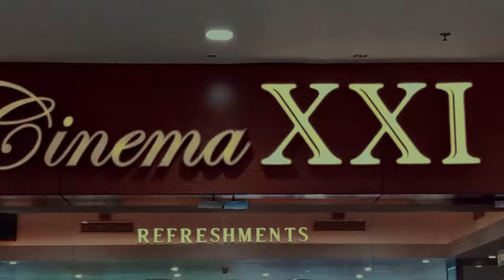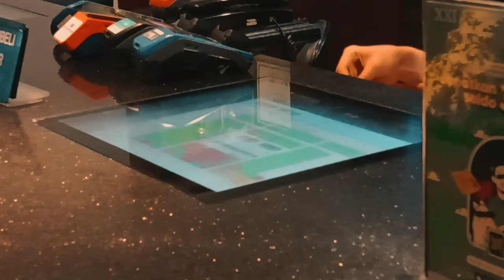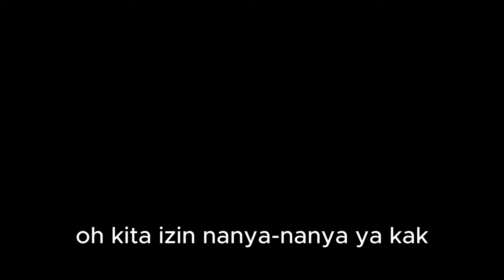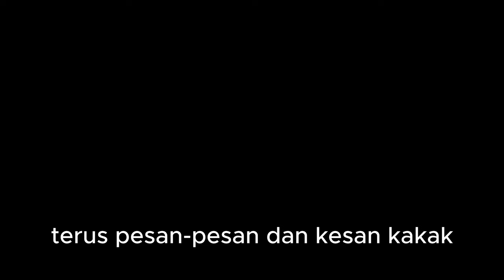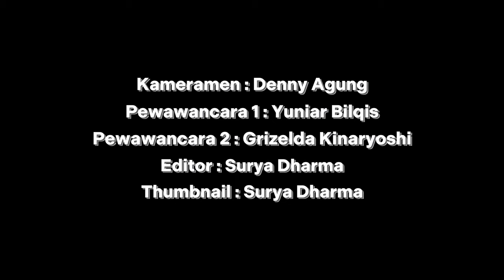Pembajakan Film - Video Dokumenter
Film Video Dokumenter

Tentang Pembajakan Film Bioskop

Anggota Kelompok :
- Denny Agung Nurdiansyah / 12
- Evelyn Camila Rossa / 16
- Grizelda Kinaryoshi Herlambang / 18
- Moch. Firman Indrawan / 24
- Risma Eka Sari / 33
- Surya Dharma / 35
- Yuniar Bilqis I.A / 36

Kelas : X-1 (10-1)

Di edit oleh : Surya Dharma
Thumbnail : Surya Dharma

SMAN 18 SURABAYA
Jl. Bibis Karah Sawah 1 No.9, Karah, Kec. Jambangan, Surabaya, Jawa Timur 60232